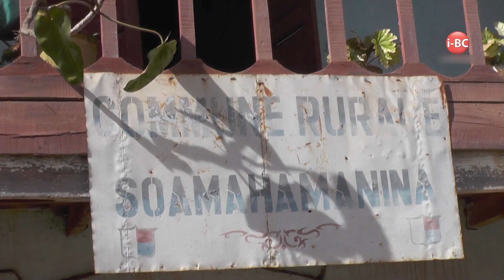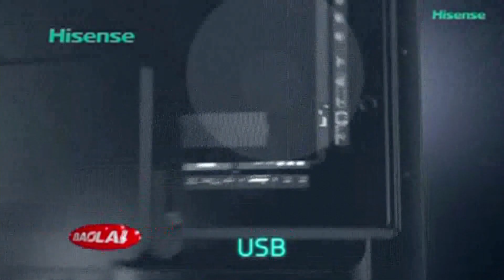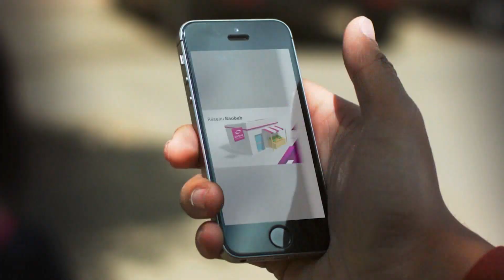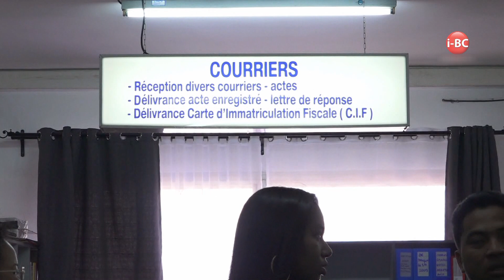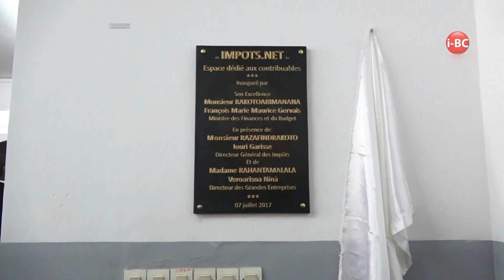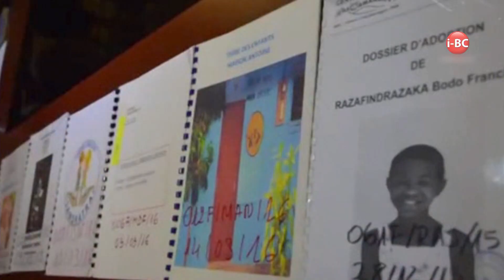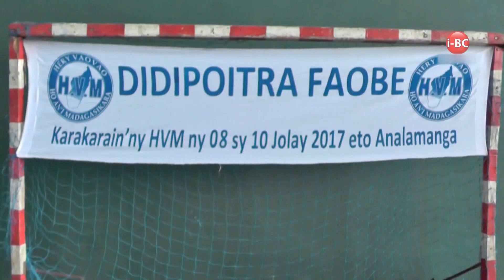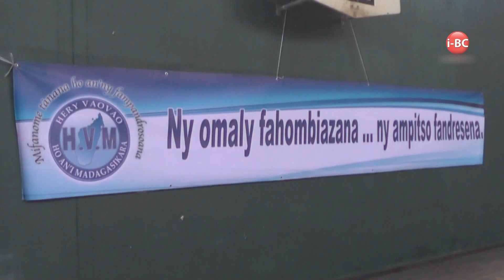I BC NEWS DU 08 JUILLET 2017